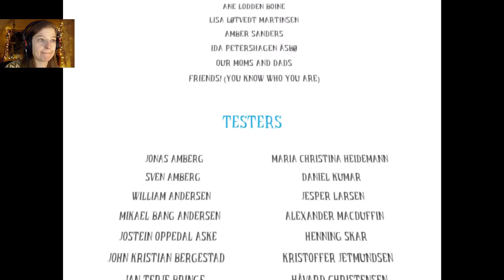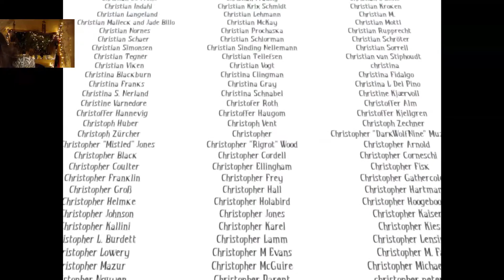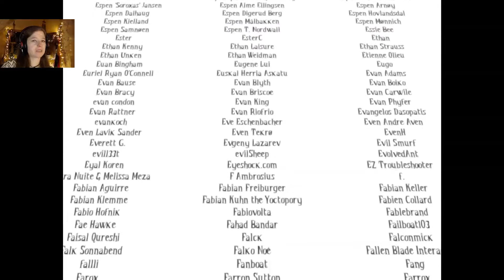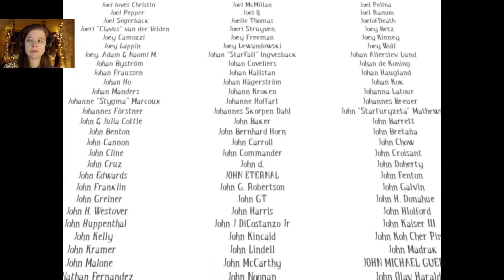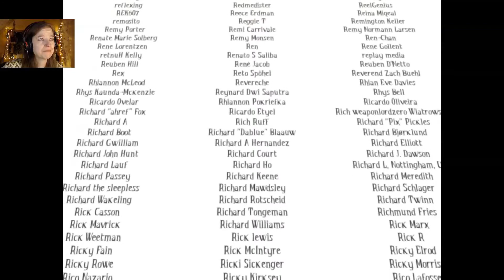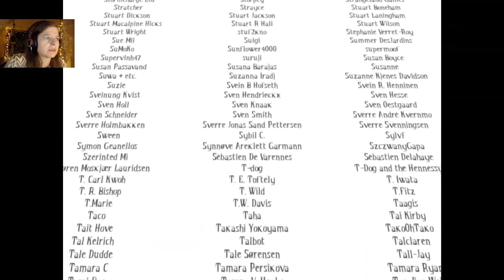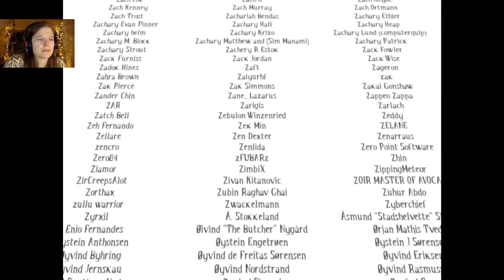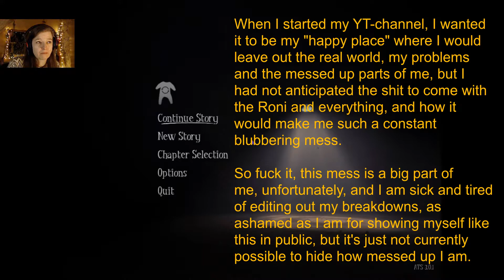Let’s Play: Among the Sleep. Ep. 8 (The End): Lifelong Trauma No Child Should Suffer Through.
We finish the game and I lose it, as my own trauma kicks in. I’ve been on a healing journey for nearly thirty years, and my current whiny state might make it look like I have not made any improvements over those years. I did, but the last two years made me worse than ever and left me a blubbering mess – giving rise to a whole lot of other issues that I’ve been dealing with for the last years, concerning my physical and mental health, and being confronted with them all at once is just more than I can handle. But this, too, shall pass and I will pull through, and as embarrassing these public breakdowns are, I am sick and tired of editing them out. This is just how I currently am, and I’m dealing with it.